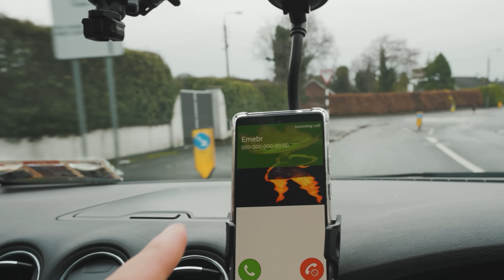EMENTAL'den EMBER ve WADE'in Bebekleri Oluyor! Gerçek Hayatta ATEŞ ve SU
EMENTAL'den EMBER ve WADE'in Bebekleri Oluyor! Gerçek Hayatta ATEŞ ve SU - Dronum Elemental filminin ana karakteri Ember Lumen'in bu videosunu çekti